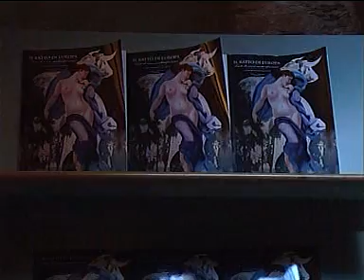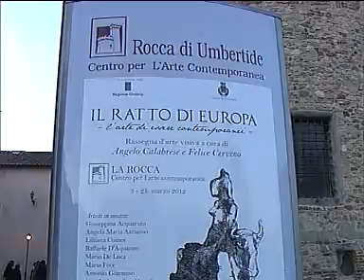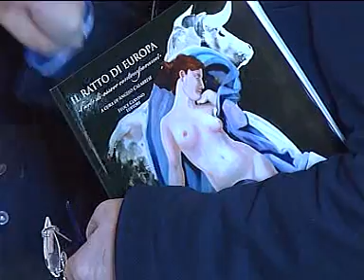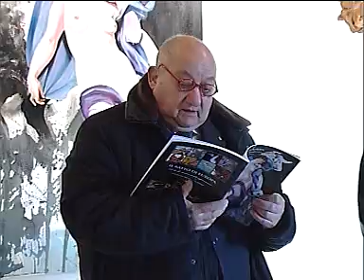Il ratto.mpg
Inaugurata sabato 3 marzo la mostra "Il ratto di Europa. L'arte di essere contemporanei", allestita alla Rocca e visitabile fino al 25 marzo.